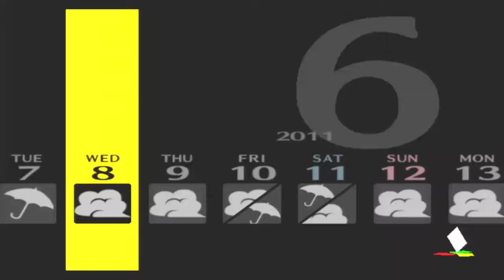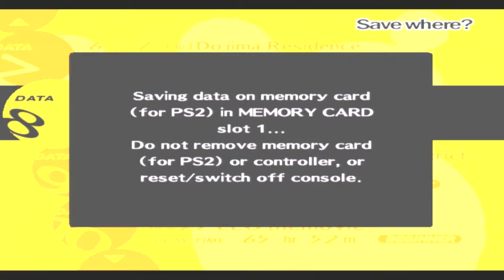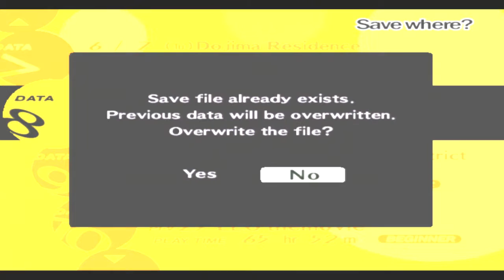LEO plays Persona 4: day by day - 06/08 - I'm doing an Ai